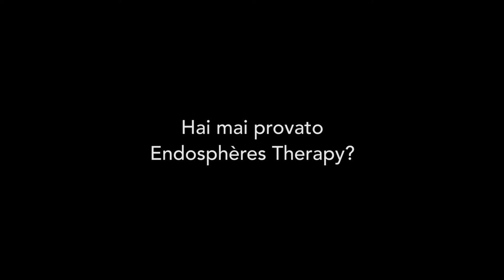ENDOSPHERES Therapy | Prova Gratuita nella Mobile Beauty Station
Palazzo MICHETTI
via G. D'Annunzio n. 24 - Pescara